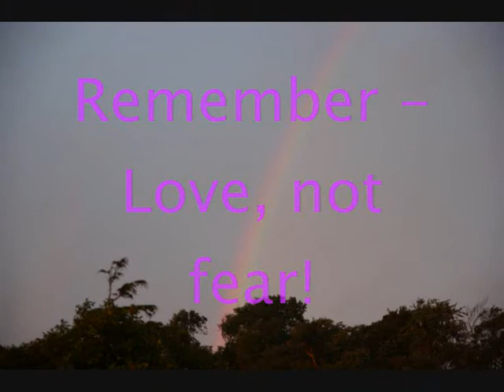Why I Make These Videos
Today i got back from our Scaerie Faerie outing, free-hugging in Trowbridge.  It had been a bit of a strange visit - some wonderful experiences and some less wonderful!  unusually, i felt like doing a video, talking to camera.  So i did.  This is what i said :0)